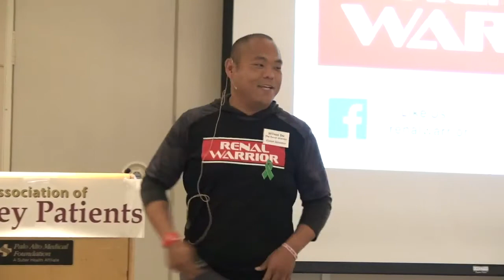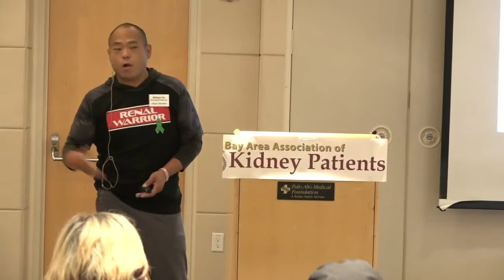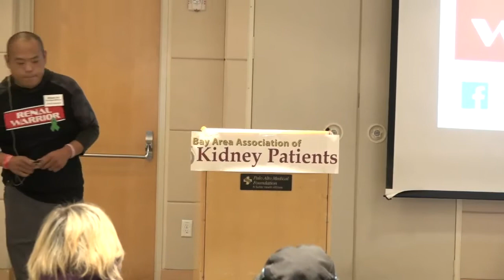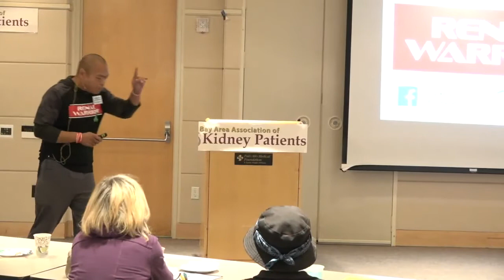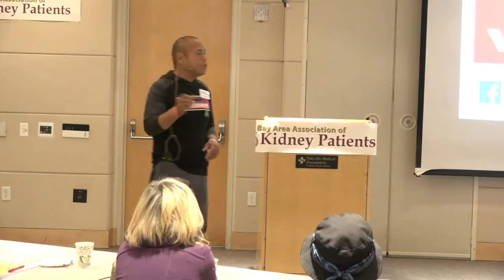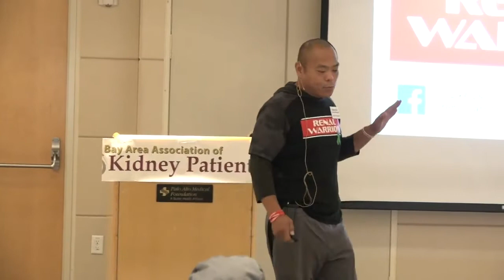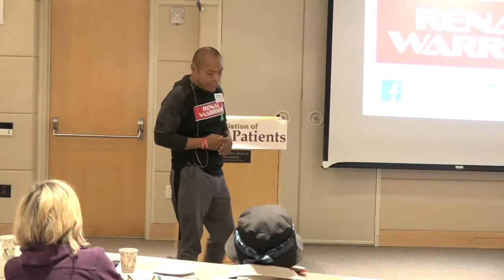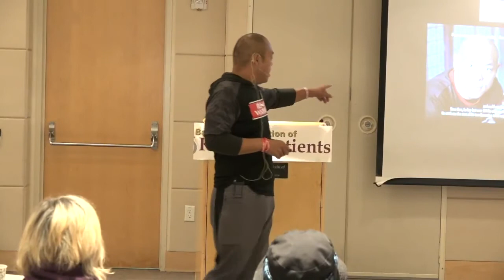The Renal Warrior by Wilson Du, 9/29/19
Wilson Du aka "The Renal Warrior" talks about how getting diagnosed with end stage renal disease (ESRD) started him on a mission to change his life. This inspirational presentation tells his journey from not being able to get out of bed by himself to riding his bicycle from Santa Cruz to San Diego while on dialysis. Wilson's determination to "Choose life" is a story that will encourage all kidney patients.